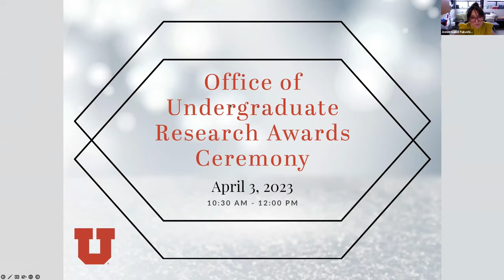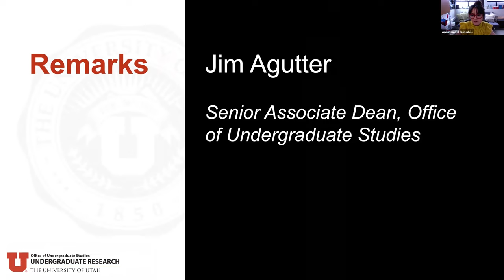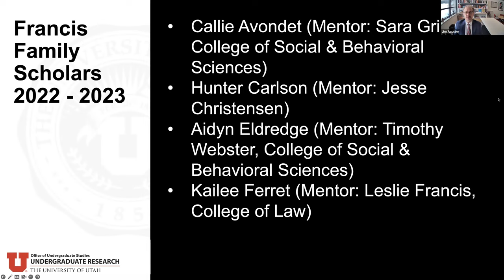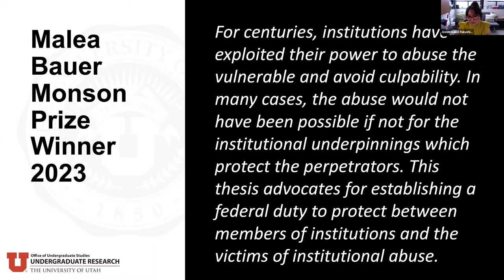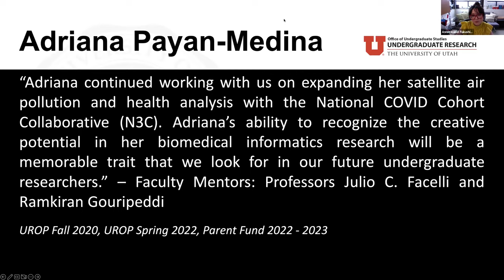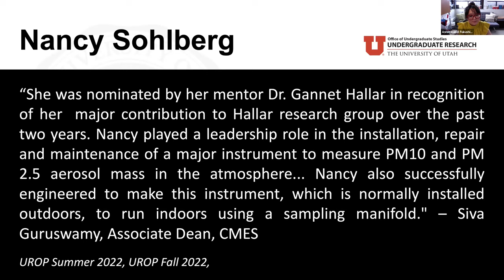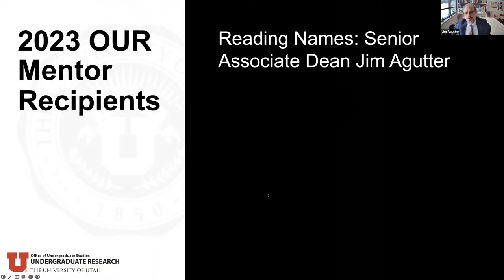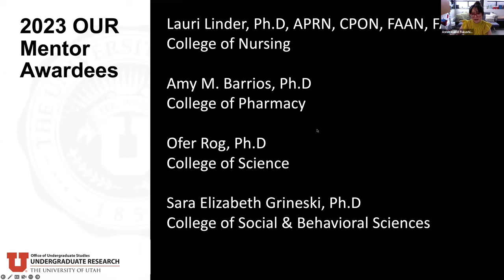OUR Awards Ceremony - April 3, 2023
Every year the Office of Undergraduate Research celebrates awardees with the Outstanding Undergraduate Research Award, the Outstanding Undergraduate Research Mentor Award, and presents certificates to scholarship recipients. This event fosters a healthy research culture as one that includes recognition.